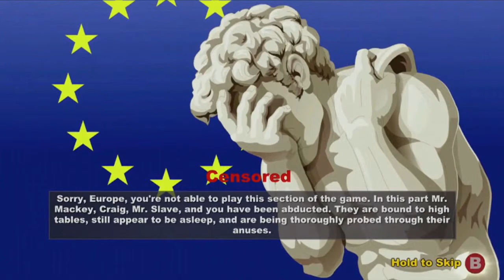PlayStation Mongolia - South Park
"South Park: The Stick of Truth" тун сайн үнэлгээ аваад байна мөн багагүй дуу шуугаан дэгдээгээд байгаа зарим нэг хэсгээс үзүүллээ.